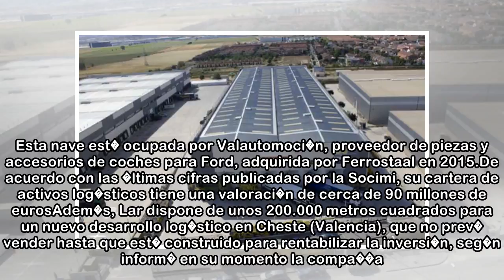Lar Espa�a enciende el mercado con su cartera log�stica - EXPANSION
Complejo log�stico de Lar en el Corredor del Henares. Las naves log�sticas se han convertido en uno de los activos estrella del sector inmobiliario tal como demuestra la concurrida puja por la cartera...